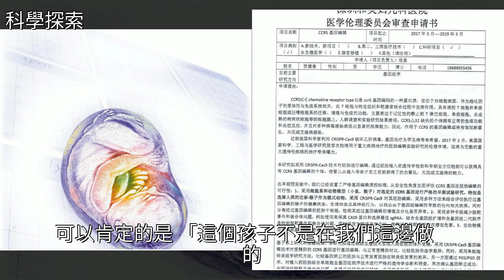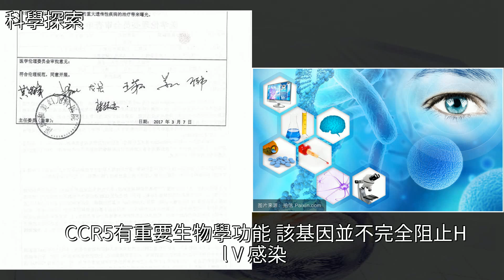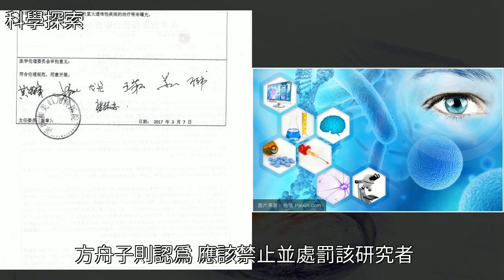基因編輯嬰兒出世，中國科學家打開了潘多拉的盒子？，[科學探索]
基因編輯嬰兒出世，中國科學家打開了潘多拉的盒子？ [科學探索]生物技術,艾滋病,潘多拉,基因工程,懷孕基因編輯嬰兒出世，中國科學家打開了潘多拉的盒子？ [科學探索]生物技術 艾滋病 潘多拉 基因工程 懷孕